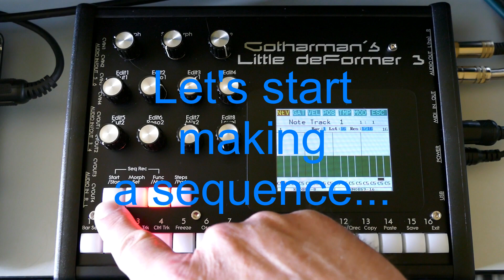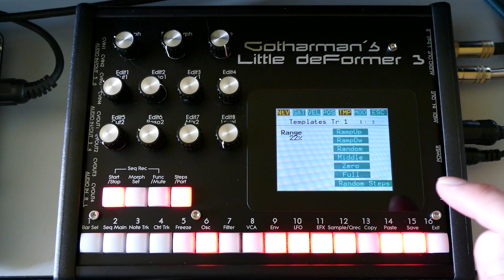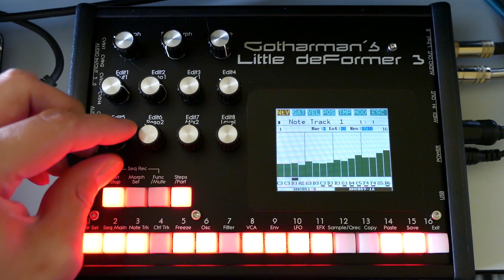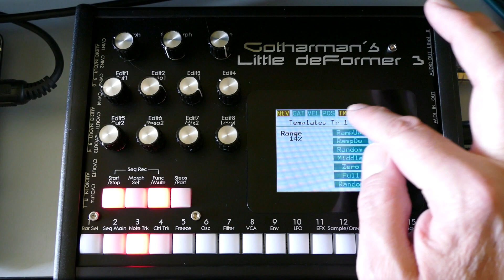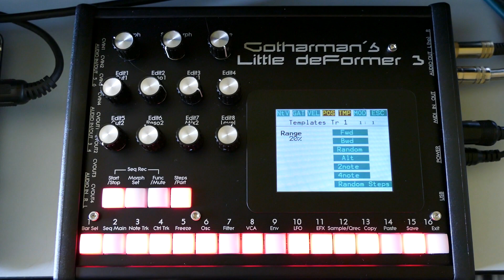Gotharman's LD3 - Sequencer Templates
Showing a tiny bit of the possibilities with the Little deFormer 3 sequencer templates.